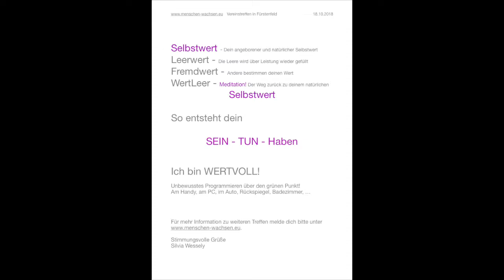Selbstwert und ein Wurstbrot für meine Tochter ;-)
Vom angeborenen und natürlichen Selbstwert zu WertLeer und wieder zurück zum ureigenen SelbstWERT